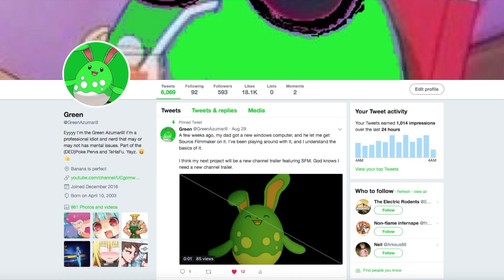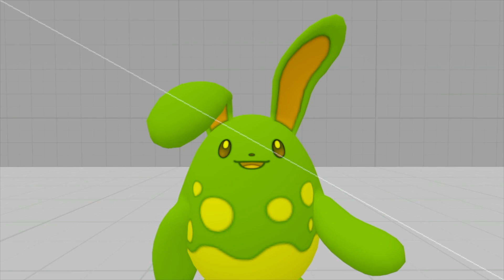Welcome To The Green Azumarill! (Channel Trailer 2.0)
My name is Green, and welcome to the Green Azumarill channel!

(If any other important sites come up, I'll put their links here.)

Enjoy the content I leave on this channel, and have a good day! :)